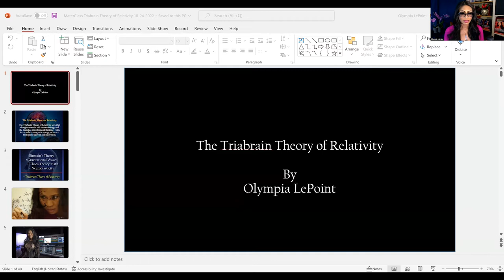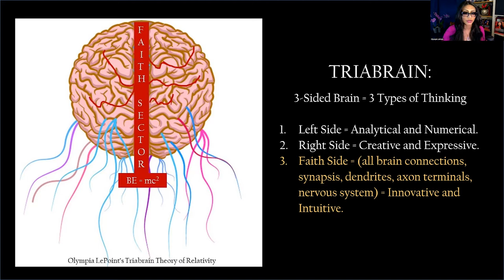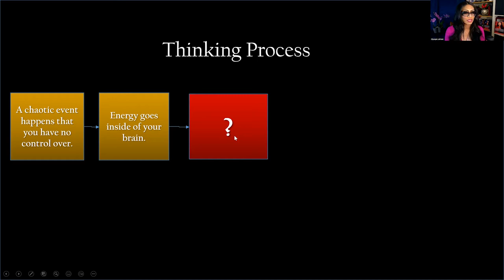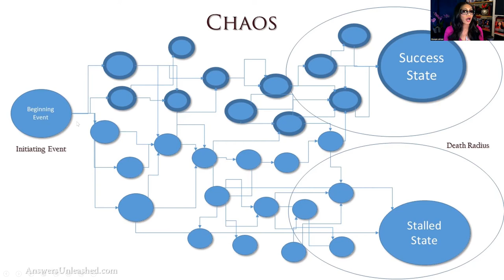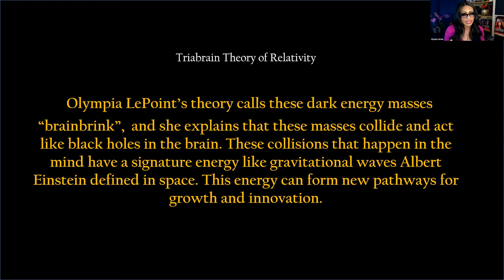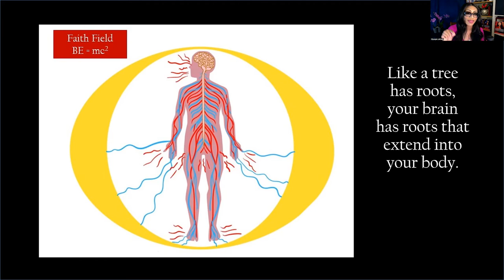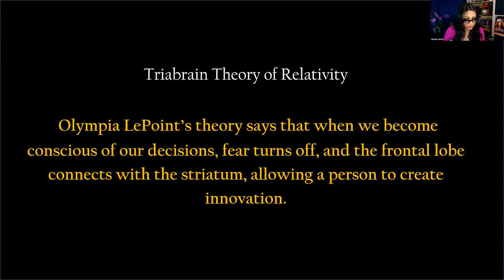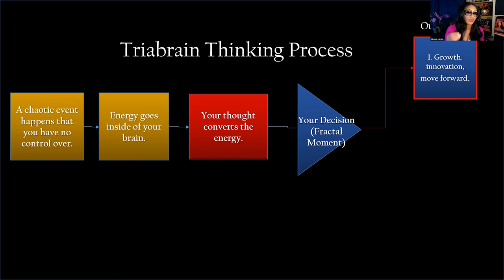The Triabrain Theory of Relativity - The Power in Your Brain | Olympia LePoint of Answers Unleashed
Olympia LePoint shares her science theory that explains how your brain is more power than you know.  Your thoughts transmit energy;  your intuition forms through an electromagnetic process, and your brain unleashes answers ALL WITH SCIENCE!  In this half hour lecture, Olympia LePoint reveals the power in the human brain through her science theory called, The Triabrain Theory of Relativity.  In this lecture, you discover how the brain processes energy, why your intuition is formed, and how you can make decisions for your best outcome.  Share the video with a friend.

FOR MORE VIDEOS, VISIT:
AnswersUnleashed.com

Twitter.com/OlympiaLePoint
LinkedIn.com/in/OlympiaLePoint